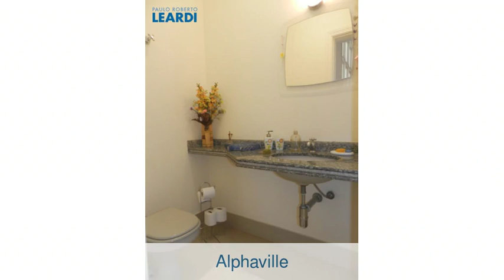Casa - Alphaville - Santana De Parnaíba - SP - Ref: 451761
Casa | Alphaville | Santana De Parnaíba - SP | 4 dorms., 2 suítes, 6 vagas | 288 m2 área útil, 374 m2 área total